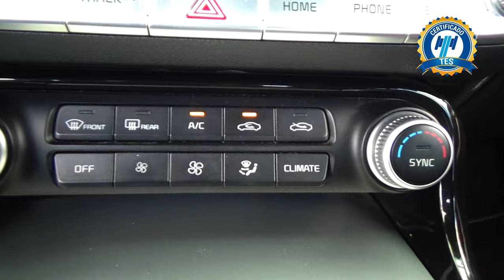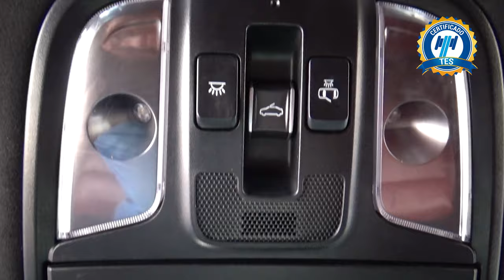Kia / Stinger / 2019 - 24156